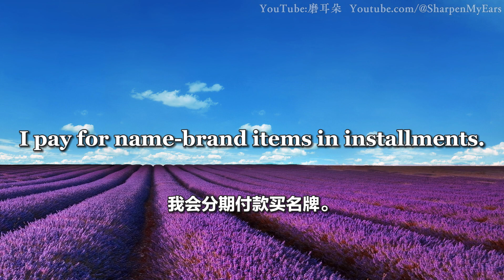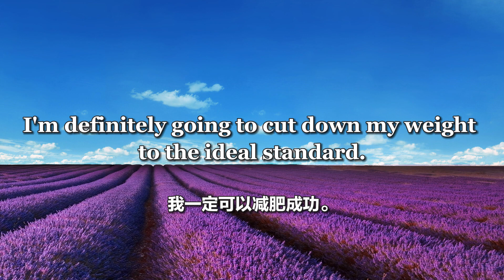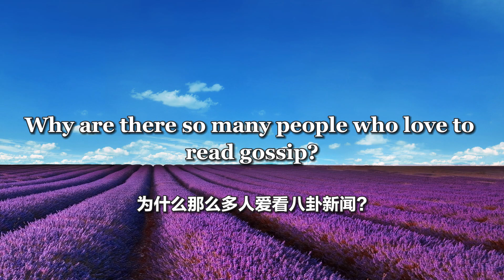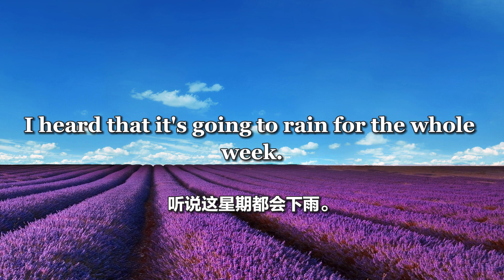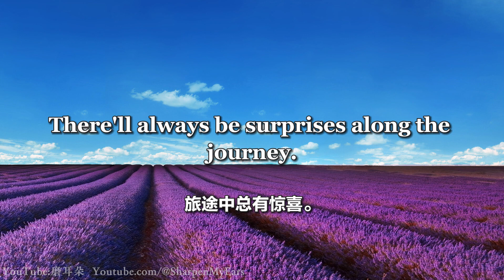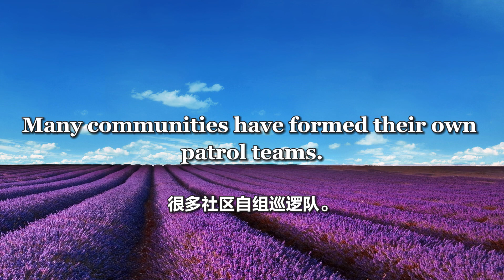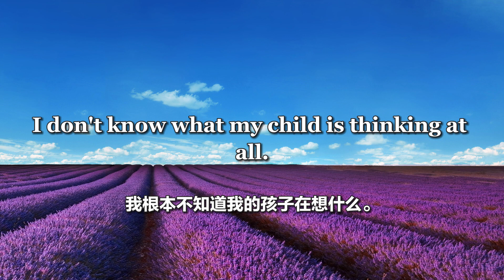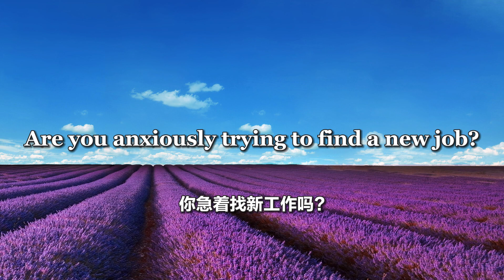磨耳朵英语口语8000句 8/8（简体）名牌、美容保养、减肥、整形、八卦、地铁、天气、彩票、旅游、健康、治安、贫与富、青少年问题、上班族、失业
名牌 00:00
美容保养 03:09
减肥 05:24
整形 08:28
八卦 11:23
地铁 15:37
天气 18:10
彩票 20:30
旅游 22:49
健康 25:47
治安 28:33
贫与富 31:32
青少年问题 34:25
上班族 37:19
失业 40:15